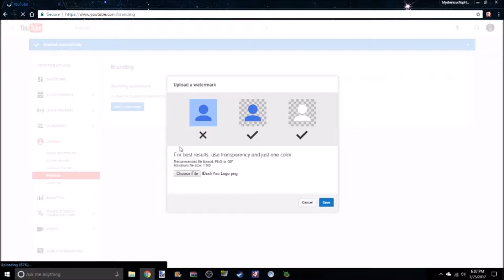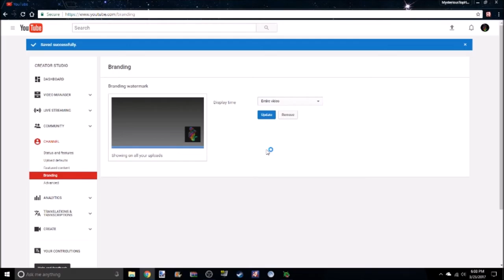Donald Teaches: How to add branding mark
Today Donald Will be teaching you how to add your own watermark to youtube!!!